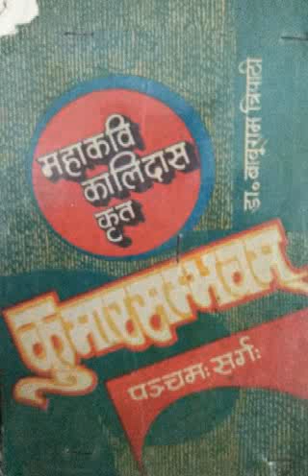Kumarsambhawam,b.a1, paper 1,62-67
Avadhesh goyal sanskrit gcitawa